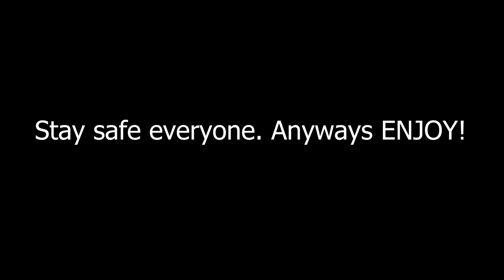JIN MORI'S TRUE POWER? JIN MORI VS ILPYO | JEGAL IS EVIL! The God of High School Episode 11 Reaction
🌟Bobbie P                                                      ⭐CypherZz               ⭐Daniel
🌟CarolineS                                                     ⭐Estiashoujo           ⭐Euan Bradshaw
🌟Dark_SinTeX                                               ⭐Genocide97           ⭐harley wegner
🌟Tommy-M                                                    ⭐jacob dawson       ⭐James
🌟Tsugami                                                      ⭐Lewis Huekell        ⭐Marcos Sanchez
🌟Luigi                                                             ⭐MASYAF                 ⭐Nightmare
🌟Nui Ace                                                        ⭐Settsu                     ⭐Y.A
🌟Hugh Dunbar

SEO